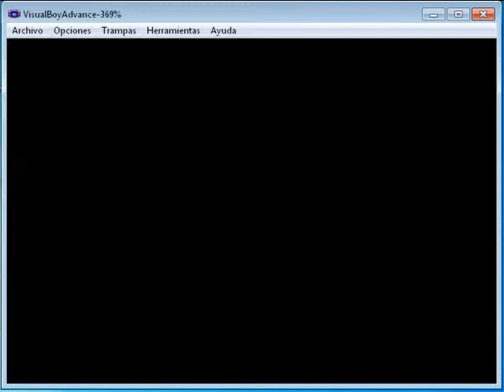Pokemon Esmeralda: Alto Mando Nivea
Este es el tercer miembro del alto mando, que se llama igual que la crema Nivea acá en chile